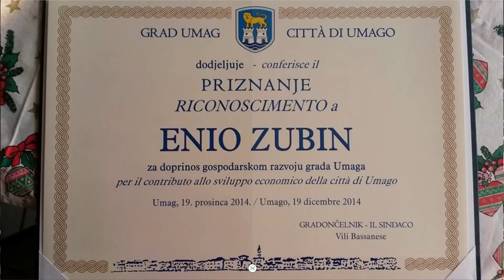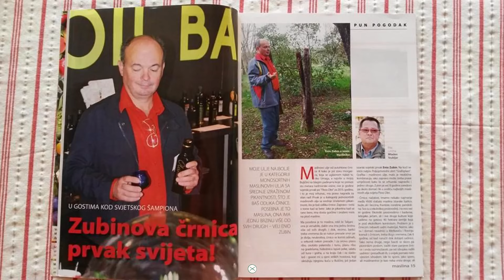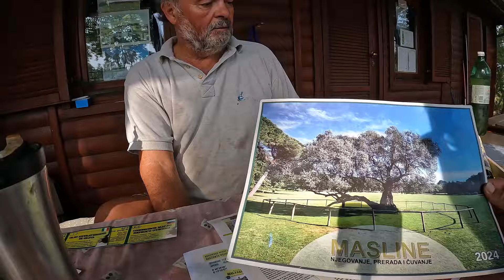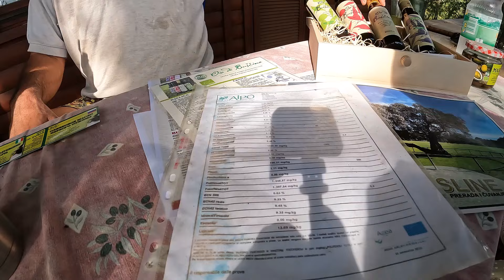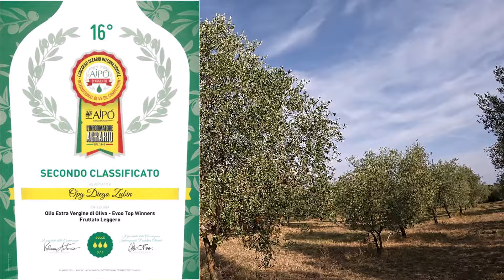O.P.G. Enio Zubin - Maslinar - dobitnik prestižnih nagrada u maslinarstvu